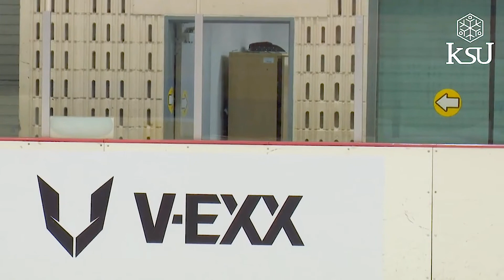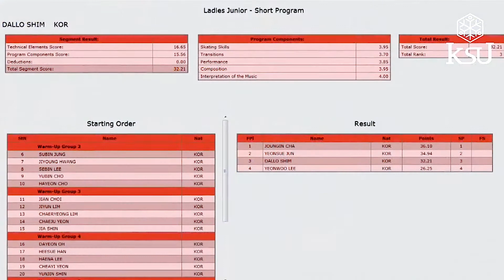Dallao SHIM 종합선수권2021 쇼트 SP / Korean Championships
의정부실내링크장, 무관중